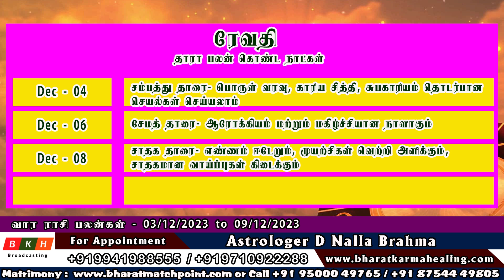வார ராசி பலன் - 03/12/2023 to 09/12/2023 | Vara Rasi Palan | Weekly Rasi Palan 2023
வார ராசி பலன் - 03/12/2023 to 09/12/2023 | Vara Rasi Palan | Weekly Rasi Palan 2023 | D Nalla Brahma | December Month Weekly Rasi Palangal 2023
இந்த வீடியோ தொடரில், D நல்ல ப்ரம்மா அவர்கள் அனைத்து ராசிகளுக்குமான வார ராசிபலன்களையும் மற்றும் நட்சத்திர தாரா பலன்களையும் துல்லியமாக கaணித்துள்ளார். இந்த காணொளியில் அக்டோபர் மாதத்தின் 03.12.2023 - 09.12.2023 வாரத்திற்கான பலன்களை கணித்துள்ளார்.
நாங்கள் ஜாதகம், ராசிபலன், எண் கணிதம், திருமண பொருத்தம், மற்றும் வாஸ்து சாஸ்திரம் பார்த்து கொடுக்கிறோம்.
Astrologer D Nalla Brahma – 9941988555
03 December To 09 December 2023 Vara Rasi Palan - Weekly Rasi Palan Tamil - Vara Rasi Palan Shelvi - வார ராசி பலன்
நட்சத்திர தாரா பலன்
 தாரா பலன் என்றால் என்ன ? தாரா என்றால் நட்சத்திரம் என்று பொருள் . ஒரு நல்ல காரியம் செய்யும் நாளில் அந்த காரியம் வெற்றி பெற நட்சத்திர பலம் உள்ளதா என்று பார்ப்பதே தாரா பலம் அல்லது பலன் என்று அர்த்தம் .

வார ராசிபலன் 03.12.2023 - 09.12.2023 | Vara rasipalan | Weekly Rasi Palan | இந்த வார ராசி பலன்கள்
வார ராசி பலன் - 03/12/2023 To 09/12/2023 | Vara Rasi Palan | Weekly Rasi Palan 2023 Shelvi
வார ராசி பலன் - 03/12/2023 To 09/12/2023 | Vara Rasi Palan Tamil | Vara Rasi Palan 2023
In this video chapters
Vara Rasi palan 2023 / Weekly Rasi Palan 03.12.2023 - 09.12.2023